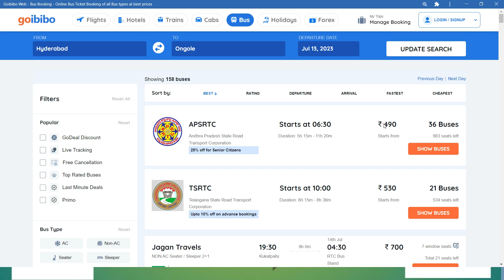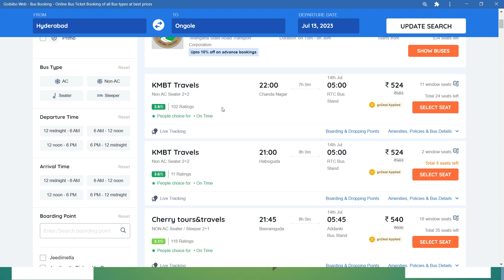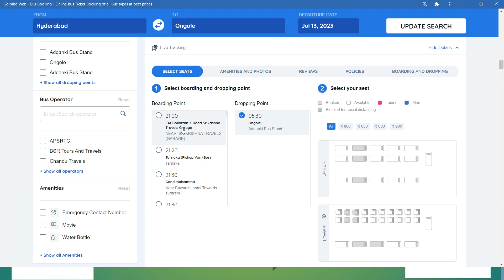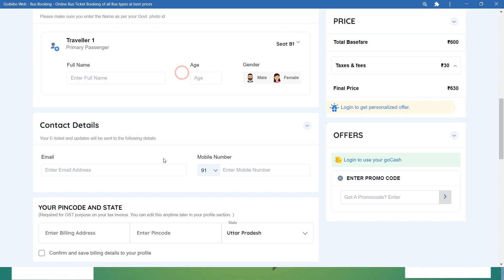hyderabad to ongole bus ticket price ! hyderabad to ongole bus ! hyderabad to ongole by road